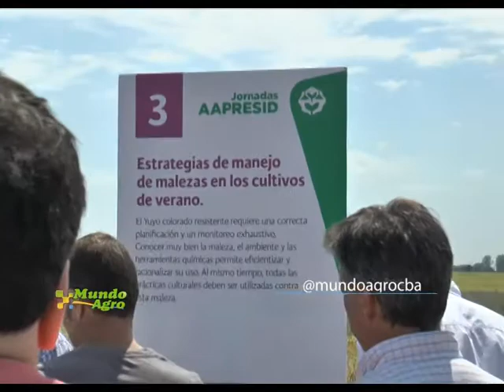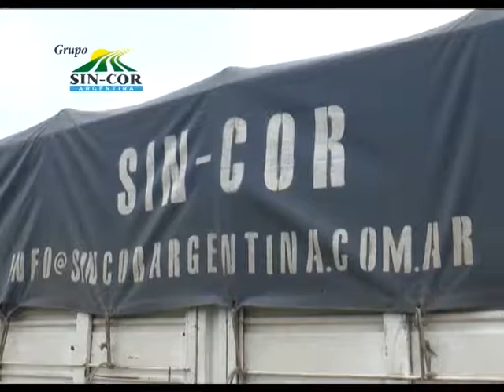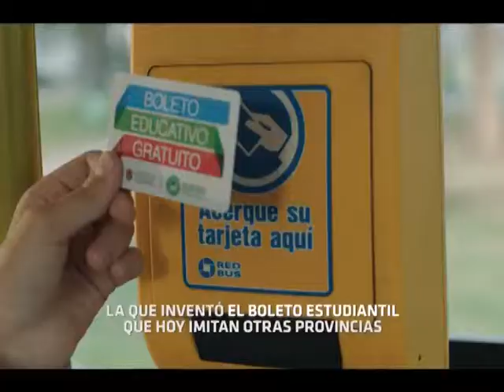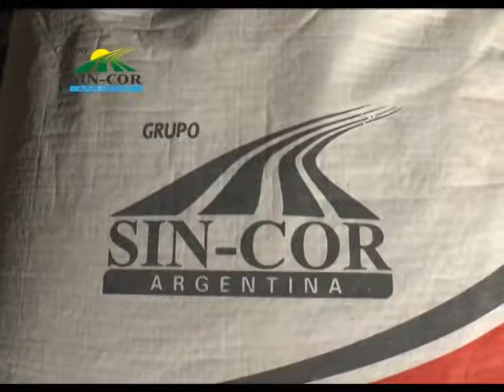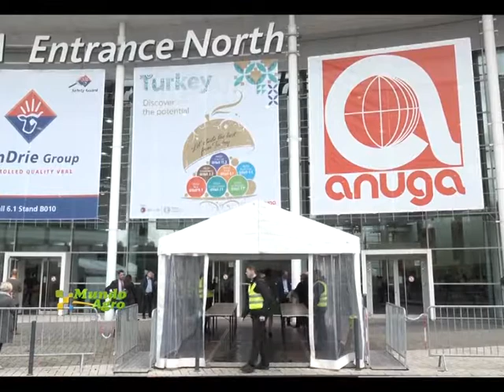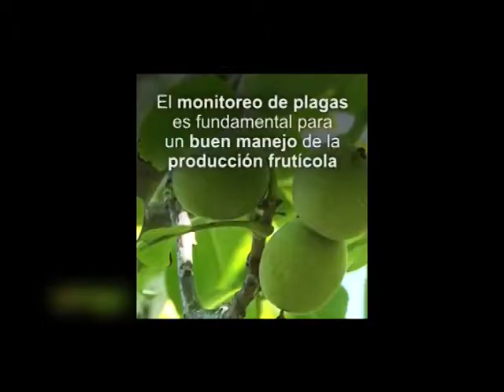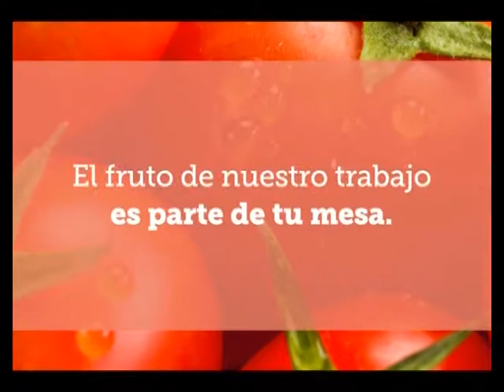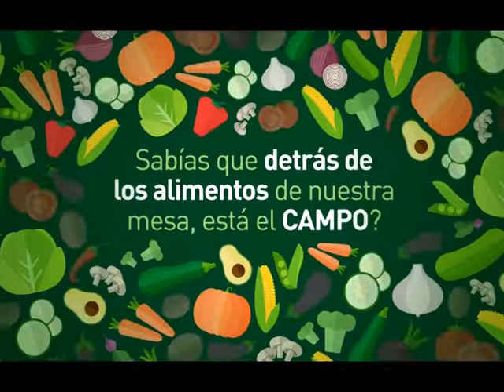VIERNES 03 NOVIEMBRE 2017 MUNDO AGRO CBA